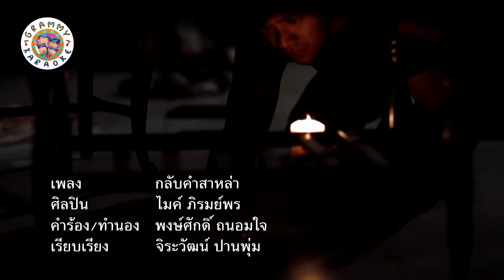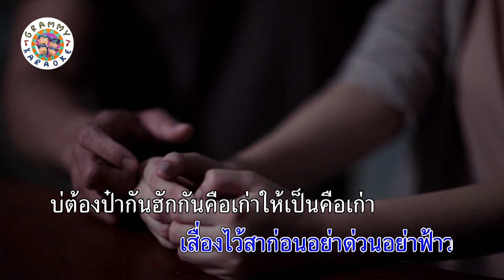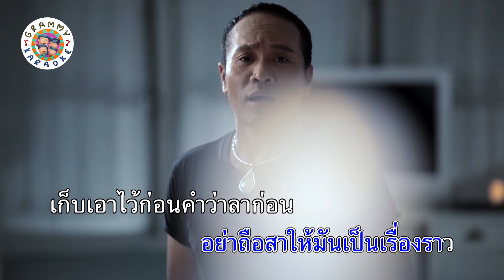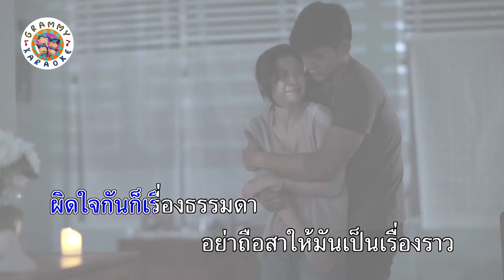คาราโอเกะ กลับคำสาหล่า - ไมค์ ภิรมย์พร [ Original Karaoke ]